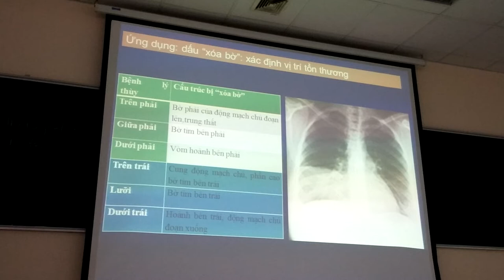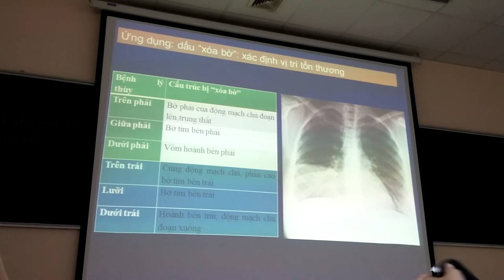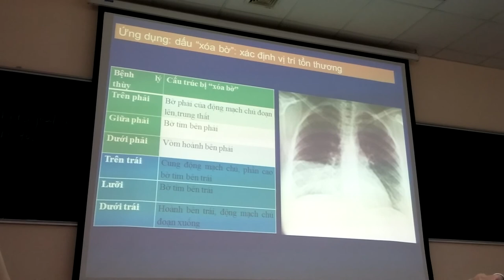Cận lâm sàng X quang phổi 5